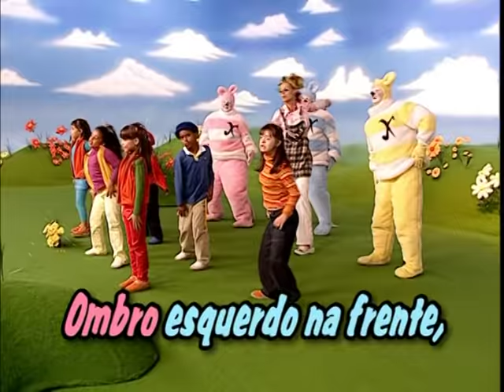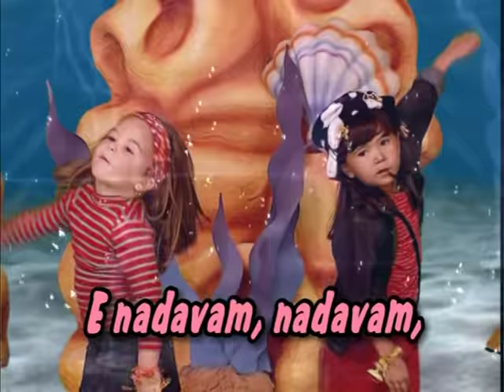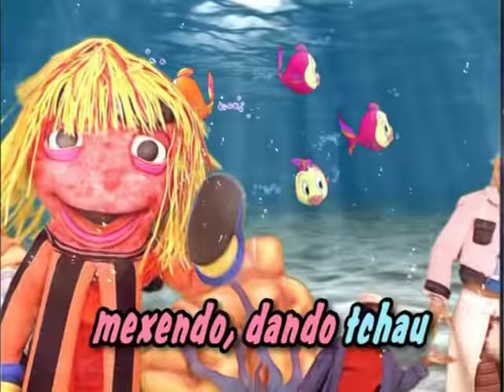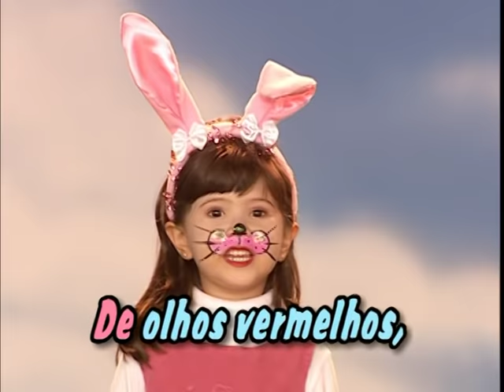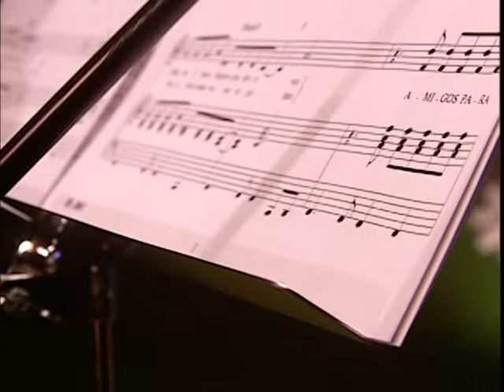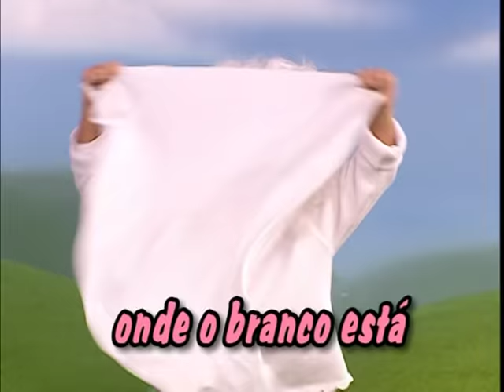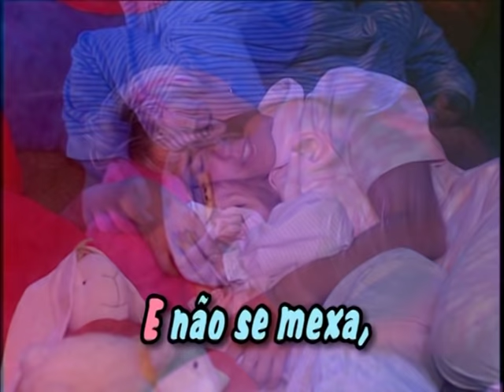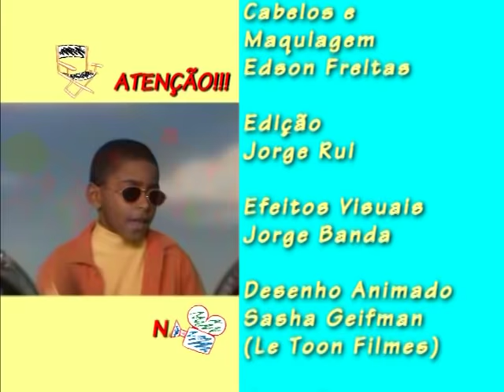Xuxa Só Para Baixinhos 2 | DVD COMPLETO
DVD com as músicas do CD Xuxa Só para baixinhos vol 2, além de making of com depoimento de Xuxa e cenas da produção, brincadeiras (mágica), menu interativo, discografia e também um segmento de dvd-kê.

DVD:

1. Chefinho Mandou
2. Dez Degraus
3. Laranjas E Bananas
4. Vem Que Euvou Te Ensinar
5. Enquanto Seu Lobo Não Vem
6. Dois Peixinhos
7. Dançando Com O Txutxucão
8. Zoológico
9. O Ônibus
10. Cinco Macaquinhos
11. Mexendo Os Braços Com Teddy
12. Potpourri Nacional (O Sapo Não Lava O Pé / Minhoca / O Coelhinho)
13. Imaginação
14. Bate A Mão, Bate O Pé
15. The Alphabet Song
16. Pot-Pourri (Misturando As Cores / Onde Estão As Cores?)
17. Esticar
18. Hum
19. Feche Os Olhos
20. A Bonequinha
21. Uma “Xurpresa” - Faixa Bônus